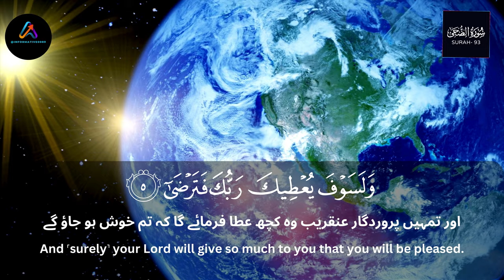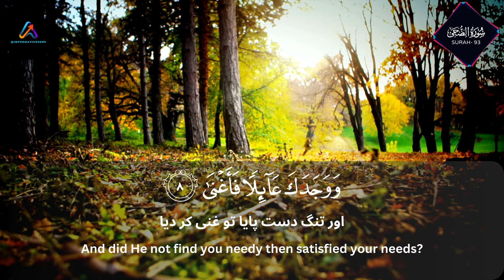Surah Ad-Duha talawat with urdu and english tarjuma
Very peaceful & beautiful recitation of Surah Al-Duhaa
Recitation: Zain Abu Kautsar & Mahmud Huzaifa
Urdu Transaltion by: Fatah Muhammad Jalandhari

Elements used in this video are licensed from Canva and have been edited by me.

 سورة الضحى
Surah Ad-Duha (20 Times)
By Ridjaal Ahmed
surah ad duha relaxing recitation for one hour
quran recitation
Surah Ad-Duha (30 Times)
By Sheikh Abdur-Rahman As-Sudais
Surah Duha by Qari Abdul Basit [Urdu + English Translation]
Best recitation of Quran in the World Surah Al-duha
Heart Touching Quran Recitation By Imam Salim Bahanan
Surah Duha With Urdu Translation
By Abdur Rehman AL Ossi
Beautiful Quran
Learn Quran For Kids
MiniMuslims
Sheikh Abdur-Rahman As-Sudais
Osama Azha